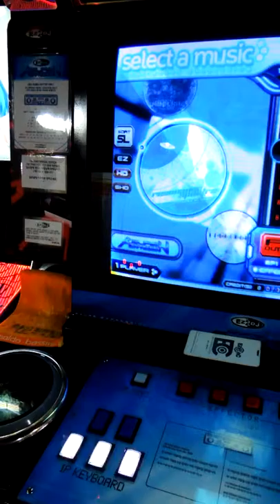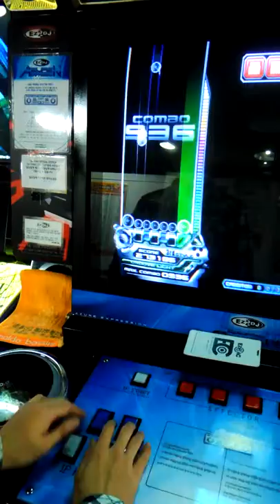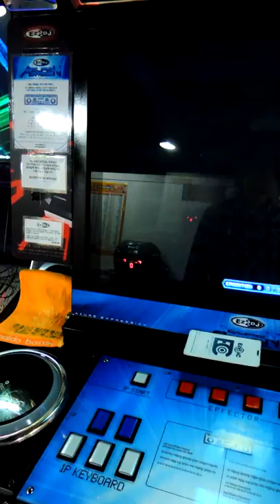[EZ2DJ : AEIC] 5Street - (13) Resonance Spectra [HD]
BGA : OFF.